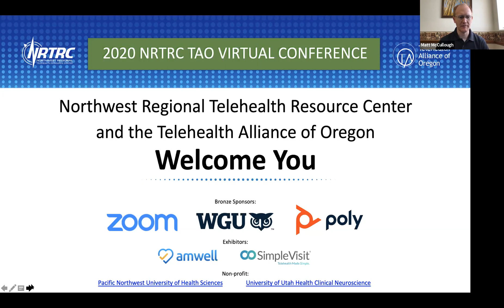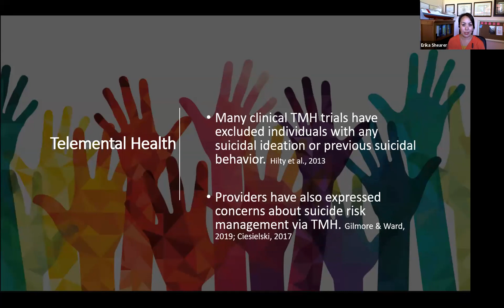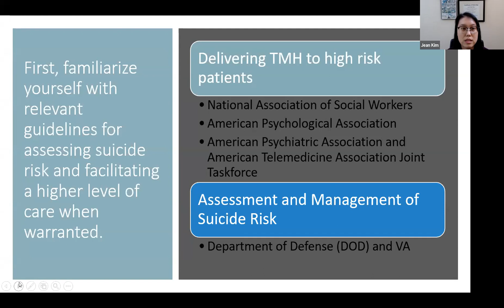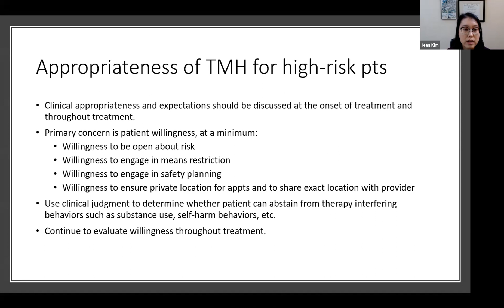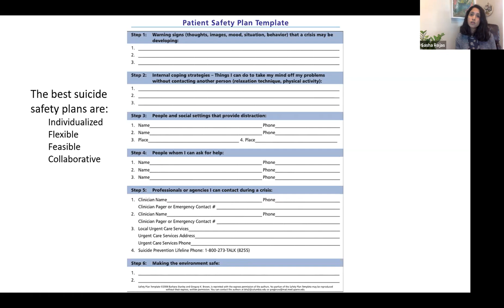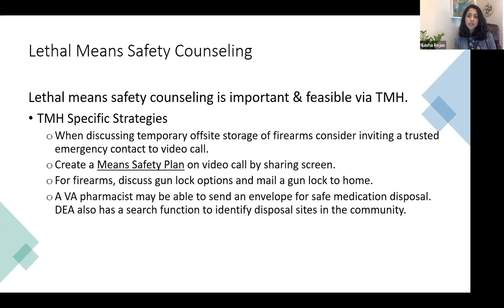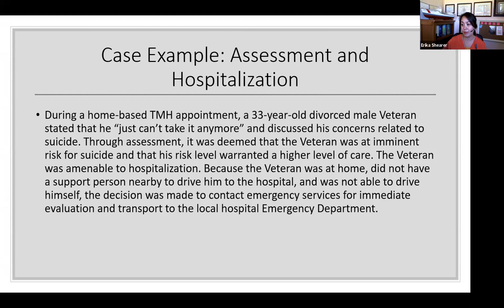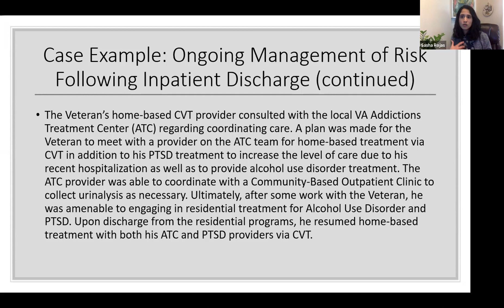Utilization of Telemental Health for Suicide Prevention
2020 NRTRC TAO Virtual Conference, April 15-17, 2020

The highest rates of suicide occur in rural and remote areas where individuals have limited access to specialized mental health services.1 Despite advancements in expanding access to evidence-based mental health treatments via video based technology (e.g., Clinical Video Telehealth; CVT), there is limited work specific to addressing suicide risk. Most CVT studies exclude individuals experiencing suicidal ideation or recent suicidal behavior.Considering the Department of Veterans Affairs (VA) is a national leader in CVT efforts, we explored differences in suicidal behavior among Veterans receiving in-person or CVT mental health treatment. Suicide risk was indexed by a Suicide Behavior Report (SBR) at three time points: 6 months prior to first CVT appointment in 2017, during treatment in 2017, and 12 months following first appointment in 2017). Fisher’s exact test and a discrete time survival analysis via the Kaplan-Meier method were used to determine whether suicide risk differed as a function of telehealth status. Overall, results indicated that suicide risk does not differ among Veterans receiving CVT versus in-person treatment. As such, clinical providers should be ready to attend to and provide evidence-based treatments for suicide risk via CVT. Clinical recommendations and best practices for suicide prevention via CVT will be presented.

Sasha Rojas, PhD, Telehealth and Rural Outreach Fellow, VA Puget Sound, Seattle Division
Marilyn Piccirillo, M.A.,Psychology Intern, VA Puget Sound, Seattle Division
Erika Shearer, Ph.D., Clinical Psychologist, VA Puget Sound, Seattle Division
Jean Kim, Ph.D., Clinical Psychologist, VA Puget Sound, Seattle Division